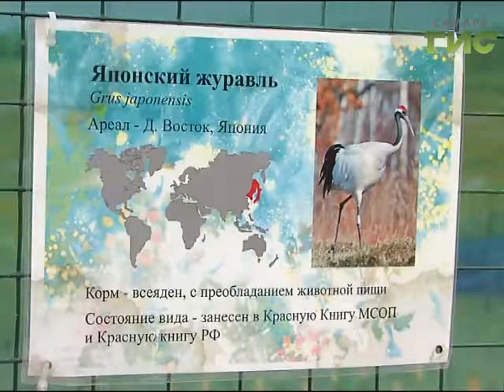В Самарском зоопарке отметили Всемирный день журавля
Лебедь, оказывается - не самая верная птица, - самые долговечные семьи  создают журавли, - в Самарском зоопарке отметили международный день журавля и рассказали гостям много новой и неизвестной информации об этих пернатых.